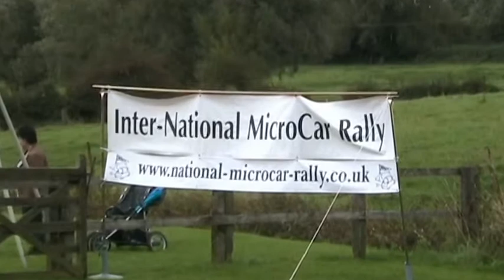NATIONAL MICROCAR RALLY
ON 7 SEPTEMBER 2008 AT THE ATWELL WILSON MOTOR MUSEUM, CALNE, WILTSHIRE UK, ORGANISED BY THE BUG CLUB